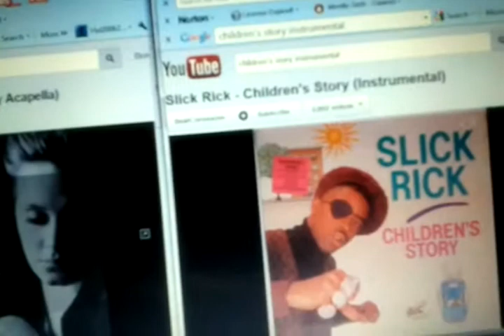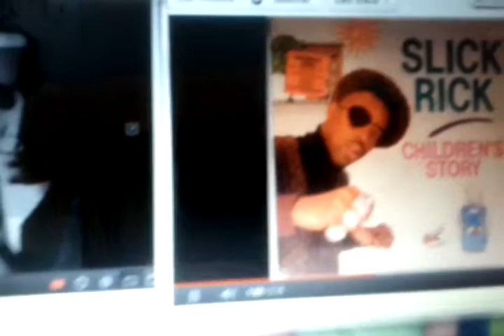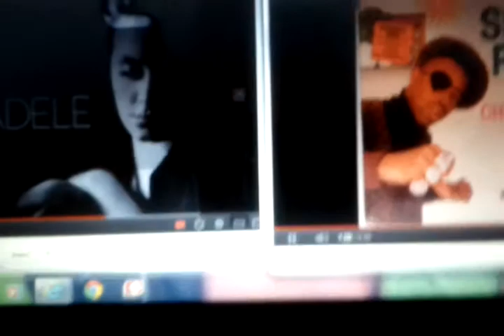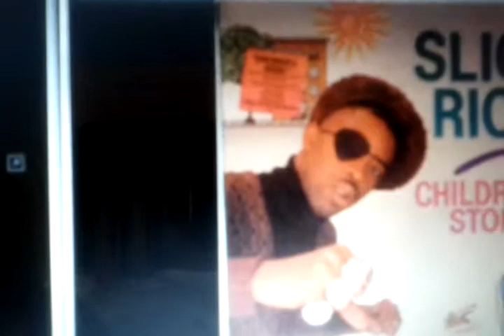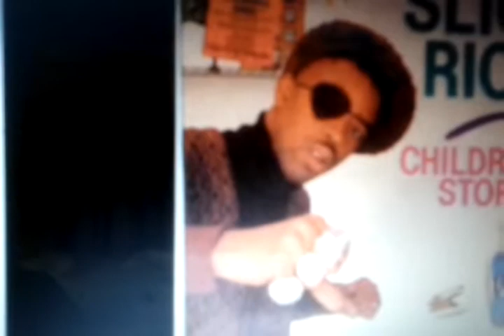Adele vs. Slick Rick-Rolling In A Children's Story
Adele-Rolling In The Deep (acapella) vs. Slick Rick-Children's Story (instrumental)